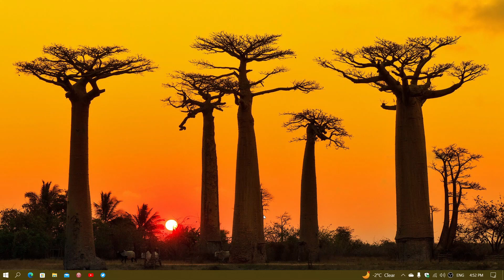NEW Windows 10 PC SETUP Step 4 Install ONLY the software you need nothing more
Just the minimum you need, nothing more and NO cleaners or optimizers, they are useless, Windows Security if fine and you do not need anything else